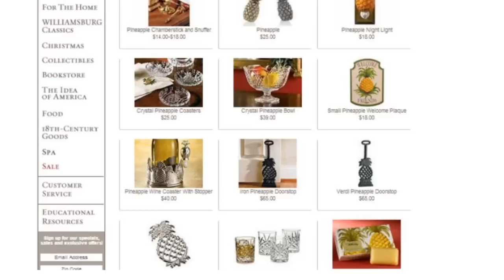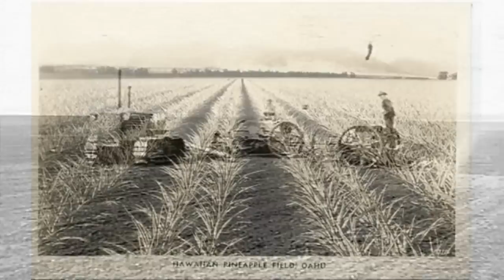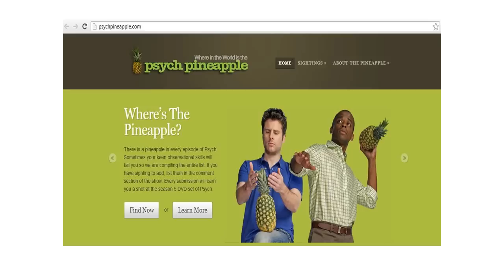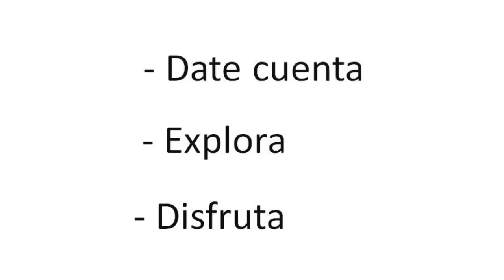El universo en una piña: Pablo Velásquez at TEDxYouth@UFM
Pedro Pablo Velásquez es estudiante de Liberal Arts en el Michael Polanyi College at UFM donde disfruta del placer de descubrir y explorar las ideas que han formado parte de la conversación de los humanos por miles de años dentro de una comunidad comprometida con su educación. Curioso por naturaleza se considera un aprendiz de toda la vida y busca convertirse en una persona bien educada que él define no solo como alguien que sabe mucho sino como quien posee una visión amplia que le permita apreciar el mundo de una manera más profunda. Se declara un entrepreneur de corazón no solo en el mundo del comercio sino también en el de las ideas. Antes de estudiar en el MPC estudió derecho y relaciones internacionales; también es miembro del Centro de Análisis de Decisiones Públicas donde ha participado en la organización de varios seminarios interuniversitarios. Dentro de sus pasiones están: la economía, la música clásica, los diccionarios, la práctica socrática, la filosofía y las piñas entre muchas otras.